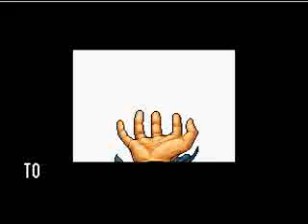The King of Fighters 96 Art of Fighting Team Ending